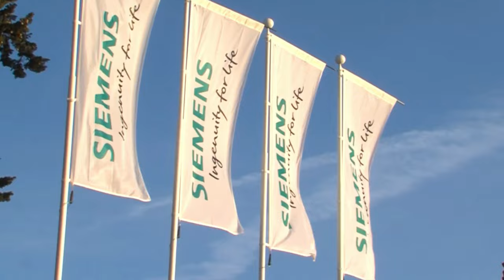Seixal é para você Morar?🇵🇹 Canal Kist na Europa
PORTUGAL - SEIXAL é para você Morar?🇵🇹Canal Kist na Europa  🇧🇷
Seixal é para você Morar
Por que Escolher Seixal para morar em Portugal?

A Linda cidade de Seixal é um dos concelhos mais populosos de Portugal e está muito próximo de Lisboa. Neste vídeo você vai conhecer as vantagens e desvantagens de morar no concelho, vamos conhecer mais sobre Seixal?
Vou compartilhar informações sobre a localização, o clima, gastronomia, educação, estrutura, mercado de trabalho e ao final vou mostrar o custo completo para morar no concelho e terás uma ideia se o concelho é ideal para você ou não.
População

Possui atualmente cerca de 160 mil habitantes.

Localização

O município é limitado a oeste por Almada, a Leste por Barreiro e a sul Sesimbra e a norte pelo Rio Tejo (Lisboa).
Como chegar

A maneira mais rápida de chegar a Lisboa é por via fluvial atravessando o Rio Tejo, a viagem tem duração média de 20 minutos e o bilhete individual tem o custo de € 2,50.

De carro o trajeto é mais ou menos 28 minutos (24 km).
De autocarro o trajeto dura mais ou menos 40 minutos e espere pagar de
€ 3 - € 5.
Como é morar

Clima

O verão é morno, seco e de céu quase sem nuvens; o inverno é fresco, com precipitação, de ventos fortes e de céu parcialmente encoberto. Ao longo do ano, em geral a temperatura varia de 8 °C a 28 °C e raramente é inferior a 4 °C ou superior a 34 °C.

Atualmente os empregos estão mais concentrados no comércio e nos serviços, fazendo com que uma quantidade significativa das pessoas atravesse o Tejo todos os dias para trabalhar em Lisboa.
Diariamente cerca de 70 mil pessoas são transportadas via fluvial entre Setúbal e Lisboa e, só entre o Seixal e Lisboa são 33.000 pessoas.
Saúde
Rede Escolar
O concelho possui 8 agrupamentos de escolas públicas com 42 escolas básicas e 5 secundárias.
Estás gostando do conteúdo, faça a inscrição no canal e acione o sino para receber a notificação de novos vídeos.
O custo de vida em Seixal pode variar dependendo dos hábitos de consumo. Mas vamos, pelo menos, fazer algumas estimativas.
Lazer
 O preço normal do cinema é de 6.80€.
O Ginásio tem preços a partir de € 29,90 por mês.
Para o verão possui o espaço aquático com atracções divertidas com Bilhetes disponíveis a partir de 6€! SPLASH SEIXAL.

Supermercado
Gastos com supermercado em Seixal não diferem muito do restante de Portugal,  a melhor maneira de descobrir quanto você irá gastar em supermercado é entrar no site dos maiores mercados de Portugal, como Intermarché, Lidl, Pingo doce, Aldi, e Continente e fazer simulação de suas compras mensais. Mas considere pelo menos de 100 a 150 euros por pessoa.

Transportes
Passagem unitária de ônibus local - Autocarro – 1,50€
 Passe mensal – 26,80€ a 28,25€   dependendo do circuito.
Os preços dos táxis em Seixal têm uma tarifa base de 1.20 €, e 0,80 € por Km adicional.
Contas básicas
• Energia, água, aquecimento, lixo em apto de 85m2 –de 74€ a 150€
• Combo internet/tv/telefone – 34€ a 70€
Aluguel – Arrendamento

Segundo o Site Numbeo os preços médios de arrendamento de T1 em Seixal podem variar entre 400€ a 800€, obviamente podendo ser mais dependendo do tipo de imóvel. Entretanto no momento de gravação deste vídeo o valor mais baixo no imovirtual.com é de 500€.
Já um T3 pode variar na média entre 500€ a 1500€, contudo existem imóveis que ultrapassam este valor.

Contudo pode se viver com menos? Sim, morando mais afastado do centro e economizando em itens como aluguel, lazer e contas básicas.

Gastronomia
Seixal têm uma longa tradição de concursos que celebram a gastronomia local, nomeadamente os pratos à base de peixe e mariscos. Destaques: Choco Frito , Feijoada de Choco e Mista de Peixe.

Vantagens
• Tempo mais ensolarado que o norte de Portugal;
• Segurança e qualidade de vida com mais tranquilidade;
• Custos de moradia menores que Lisboa.
• Proximidade de Lisboa.
• Fácil acesso

Desvantagens
• Deslocamento diário via barco, carro ou autocarro para Lisboa
• Menos opções de lazer
• Se for trabalhar na cidade a média salarial é inferior a Lisboa.
(00:00) Introdução
(00:48) População
(00:54) Localização
(01:07) Como chegar
(01:49) Como é morar
(02:09) Clima
(02:24) Mercado de trabalho
(03:23) Saúde
(04:15) Rede Escolar
(04:41) Custo de vida
(04:58) Lazer
(05:31) Supermercado
(05:54) Transportes
(06:18) Contas básicas
(06:34) Aluguel – Arrendamento
(07:11) Projeção de Gastos
(07:59) Gastronomia
(08:15) Vantagens e Desvantagens